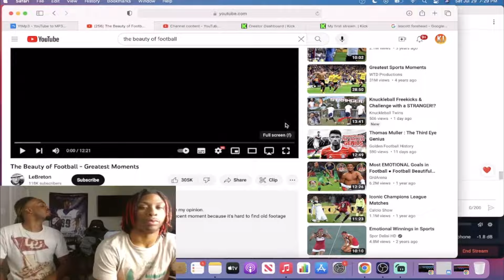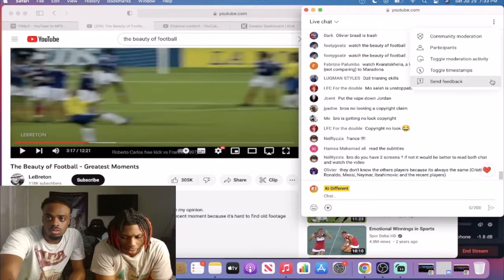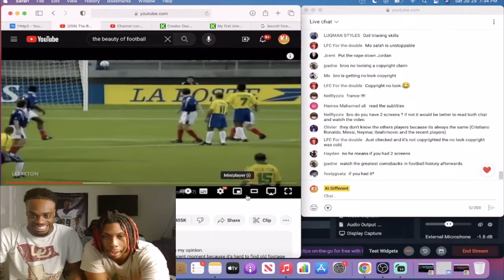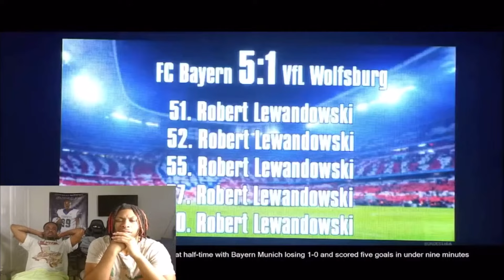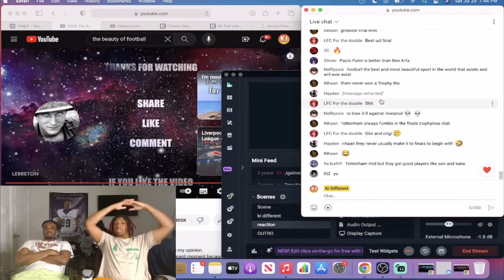The Beauty of Football - Greatest Moments!